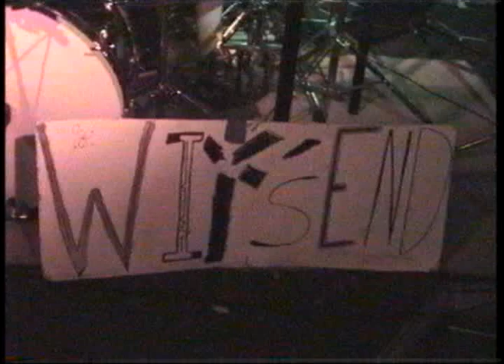3rd-VEN Part One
Check out WIT'S END performing part 1 of "3rd-Ven" featuring Ebenezer's Intro w/ Darius Rucker +++ Patric William Kelly, James Webb and Michael Vick.